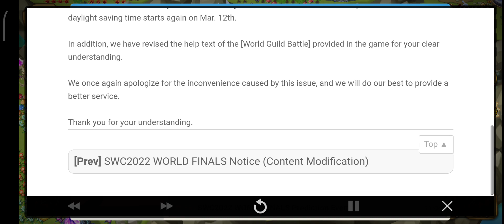🛡⚔️[Info] World Guild Battle Start Time Change Notice⚔️🛡 - Summoners War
Rabu 9 November 2022, Pukul 22:45am (PDT)

We would like to inform you of the changes in the [World Guild Battle] start time.

[World Guild Battle] is content in which Summoners of all servers play together, and the start time is set to midnight of the Global server time (PDT).

Due to the daylight saving time ending on Nov. 6th, the time has changed and the [World Guild Battle] start time has also changed.

We apologize for not informing you of this in advance.

We will inform you in advance of the time changes that follow by the daylight saving time accordingly in the future.

Please be advised that the [World Guild Battle] will start one hour later than the previous time until daylight saving time starts again on Mar. 12th.

In addition, we have revised the help text of the [World Guild Battle] provided in the game for your clear understanding.

We once again apologize for the inconvenience caused by this issue, and we will do our best to provide a better service.